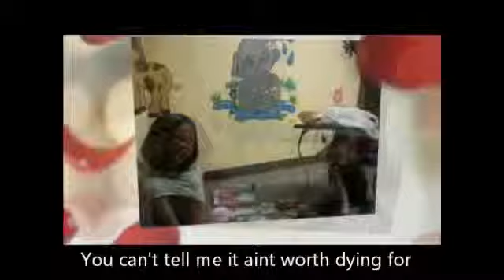Simone & Antone Remandaban (Everything I Do) I Do It For You